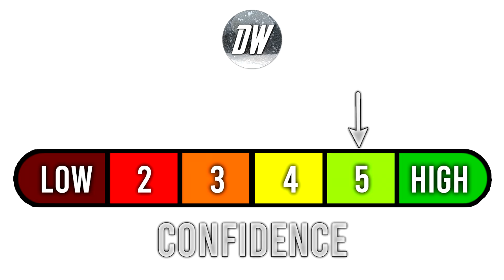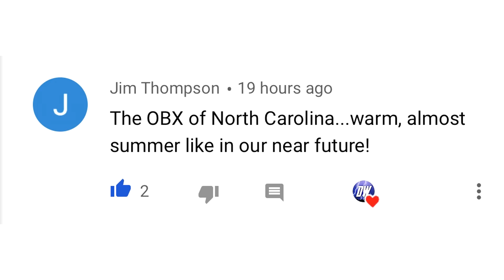Upcoming Major Storm... Extreme Weather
In today's video we take a look at an Upcoming Major Storm... Extreme Weather.

We expect Snowfall, Severe Weather, and potential flooding to all be possible with this storm... Be safe!